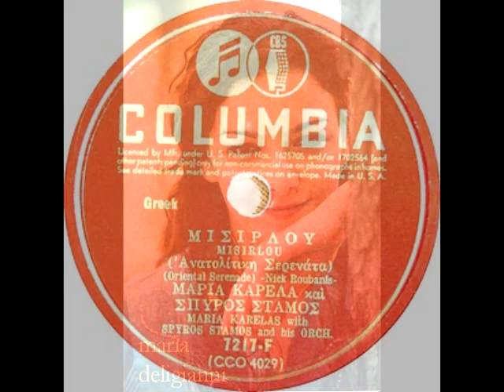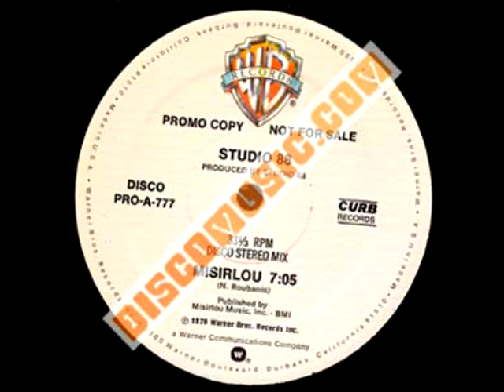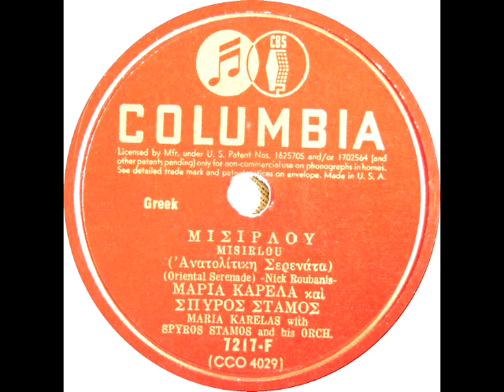MISIRLOU - MARIA DELIGIANNI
The members of the former Young  Orchestra of Estudiantina Nea 's Ionia 's - Volos

Maria Deligianni - singer
Nicolas Papathanasiou - piano, mandola
Stefanos Georgiou - violin
Apostolis Mosios - gitar, singer
Giannis Karamanyolas - double bass
Stergyos Apostolinas - clarinet
Nikos Baybas - kanun, arrengment
Vasilis Lemonyas - cello
Tasos Misokefalos - bouzouki
Apostolis Mavroidis -bouzouki
Kostas Raptis - bouzouki
Kostas Georgiou - percussions
Dimitris Gavardinas - percussions
Kostandinos Menges - santour
Giannis Gavardinas - santour
Anestis Houmblis - gitar, mandolin
Nondas Adamos - acordeon
Hrisostomos Hadzigeorgiou - acordeon
Sound engineer
Yorgos Zagoris - Studio A440
Producer - EKPOL Prefecture Goverment of Magnesia
Volos 2007

Conductor Andreas Katsigiannis, composer and establisher of the former young and all to this day, adult orchestra ,,ESTUDIANTINA’’